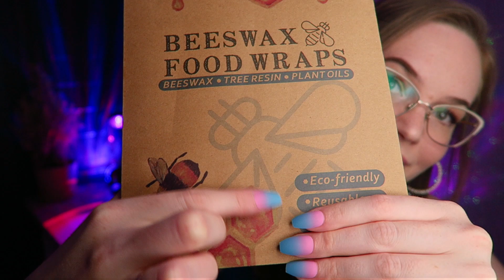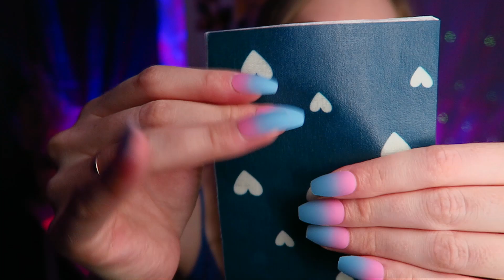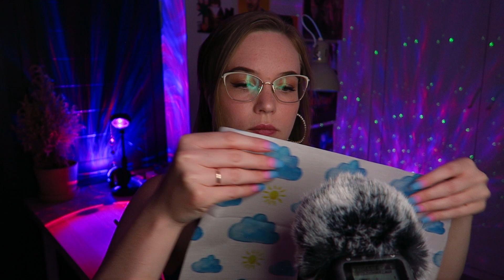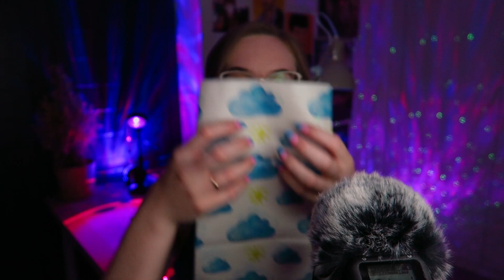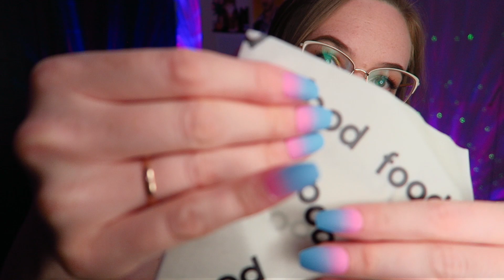Eating Your Face with a WOODEN SPOON & Beeswax Wraps ASMR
Time for some fun new ASMR triggers! It wasn't really planned, but I recalled this awesome trigger by @SassySoundsASMR and did some eating your face with a wooden spoon trigger ❤ Also in this video: ice cubes in a glass of lemonade (way too hot here), beeswax wraps w/tapping and sticky fingers, and surely upclose whispering w/ Zoom mic :D
Timestamps:
00:00 - preview
00:58 - ice cubes in lemonade
03:57 - eating your face w/wooden spoon :D
08:26 - no more ice sounds, just scooping your face
11:03 - mic fluffing pause
13:25 - beeswax wrap pack
16:30 - wraps themselves (tapping, sticky sounds, wraps on mic)
26:10 - sticky fingers, foam, cleaning your face
Credit to @SassySoundsASMR
 for eating your face with a spoon trigger!

🎧 Put your headphones on to enjoy the 3D effect of the sounds!